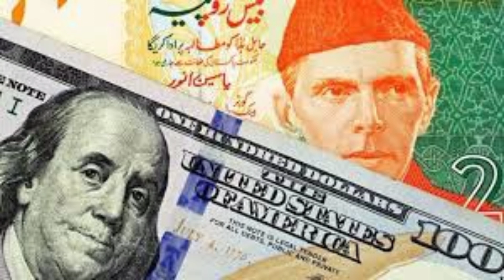See how Javed Chaudhry is protecting corrupt and criminal people ,To protect personal interests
This channel is created to convey the message of the common man to the top authorities of Pakistan. It is not necessary that only elected people, leaders and rulers can solve national problems. It has often been seen in the world that the common man's advice has proved helpful for the nation. So if a person thinks that his suggestion can be helpful on a national issue, we provide a platform to convey his message to the concerned high authorities of our country.